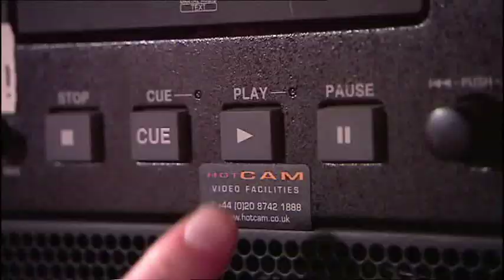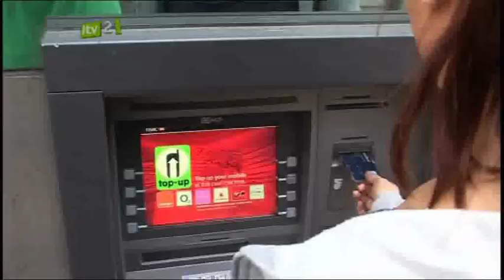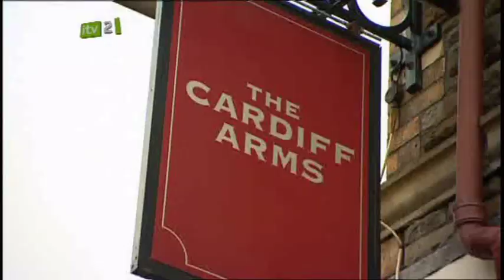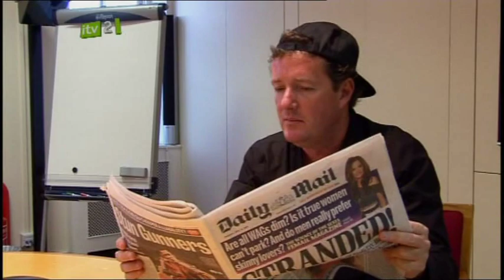DJ Talent (HQ) +bonus footage on Britain's Got Talent 2009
DJ Talent (real name Anthony Ghosh) auditioning on Britain's Got Talent 2009 - includes bonus footage not shown on other clips!